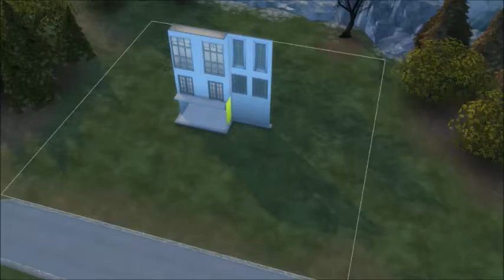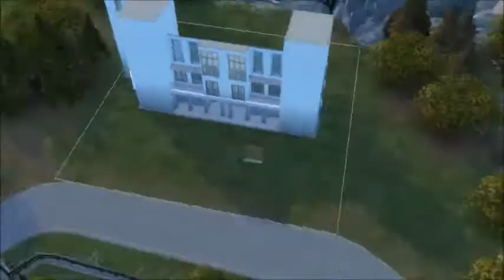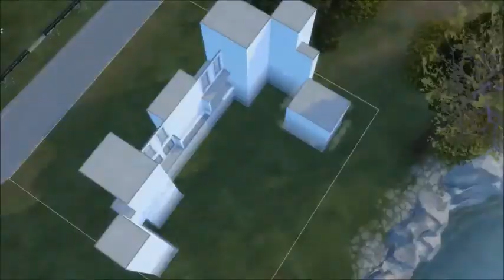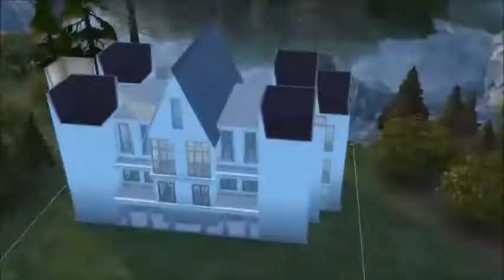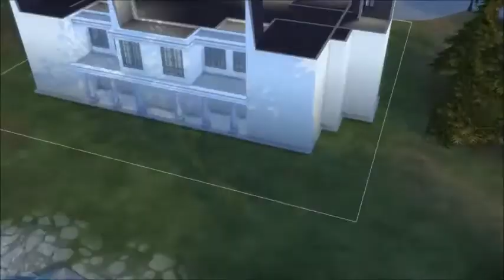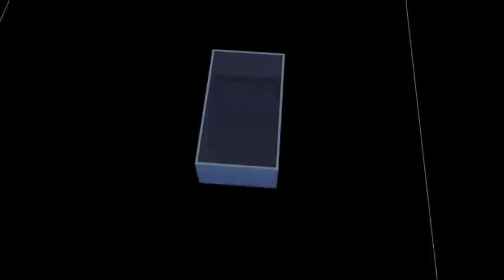SIMS 4 SPEEDBUILD - MALFOY MANOR / HOUSE OF DRACO MALFOY // HARRY POTTER